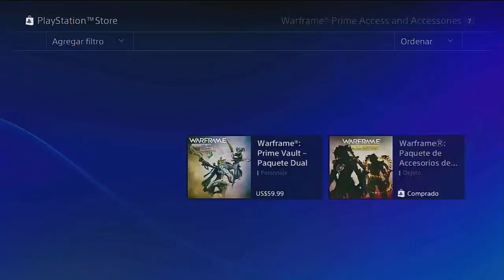😁WARFRAME | MIRAGE PRIME | BUILD | 4 FORMAS | HELMINTO👍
Mirage Prime es la variante Prime de Mirage con más escudos y más armadura, además de polaridades adicionales. La build contempla la utilización del Helminto para fortalecer sus habilidades y su poder destructor con Galería de Tiro, una habilidad de la warframe Mesa.

Si quieres que juguemos envíame solicitud a:

Tenno_Forever (PS4).
TennoForeverPrime (PC)